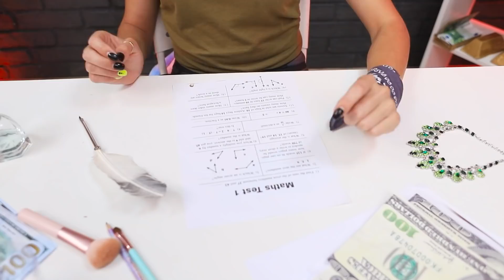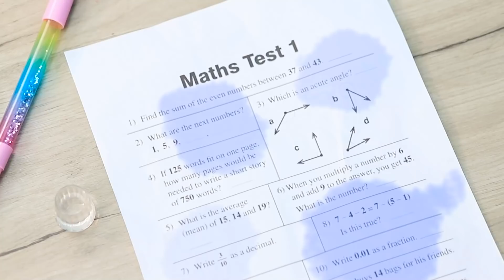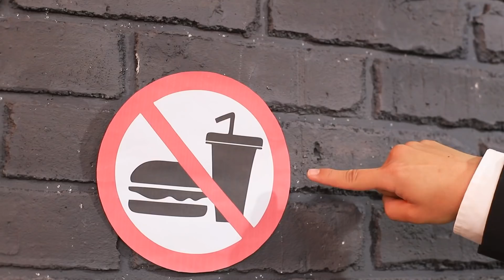Ailem Suçlu Olursa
Tüm akrabalarınızın kanunla sorunları olduğunda, sizi kıskanmak zordur. Ama böyle bir hayatta bile hala komik ve ilginç bir şey vardır!